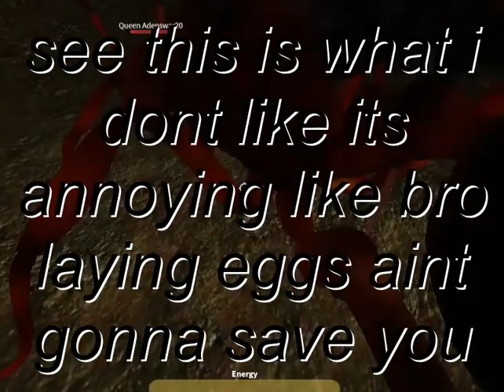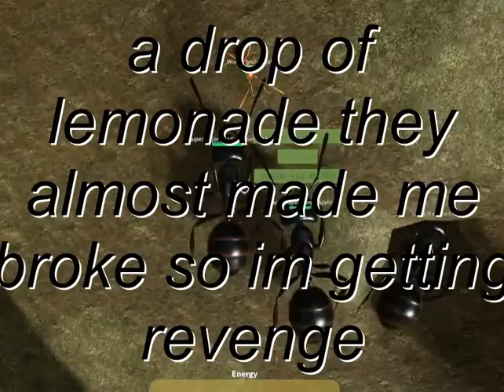Ant life gaining protein